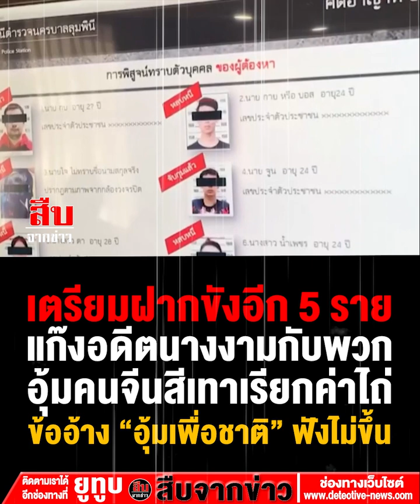เตรียมฝากขังอีก 5 รายแก๊งอดีตนางงามกับพวก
ผบก.น.5 เผย พนักงานสอบสวน สน.ลุมพินี เตรียมคุมตัวแก๊งอดีตนางงามร่วมกับพวกอุ้มเรียกค่าไถ่ชาวจีน อีก 5 รายที่เหลือฝากขังช่วงบ่ายวันนี้ พร้อมคัดค้านประกันตัว โต้ข่าวตำรวจไม่รับแจ้งความ “น้ำเพชร” แจ้งแฟนหนุ่มหายตัว ส่วนกรณี 1 ในผู้ต้องหาอ้างทำเพื่อประเทศชาติ เพราะผู้เสียหายเป็นคนจีนสีเทา ตำรวจไม่ให้น้ำหนัก

เมื่อวันที่ 19 เม.ย. 66 พล.ต.ต.ธวัชเกียรติ จินดาควรสนอง ผบก.น.5 เปิดเผยความคืบหน้าคดีกลุ่มคนร้าย 6 คน ที่มี น.ส.เพชรลดา หรือ น้ำเพชร อดีตผู้เข้าประกวดนางงามเวทีดัง ร่วมกันก่อเหตุอุ้มคนจีนยัดกล่องพลาสติกไปเรียกค่าไถ่กว่า 3.9 ล้านบาท ในพื้นที่ สน.ลุมพินี ว่า เมื่อคืนนี้ได้สอบปากคำผู้ต้องหาทั้ง 5 คนแล้ว เบื้องต้น 4 คน ที่ให้การเป็นประโยชน์ แต่น้ำเพชร ยังคงให้การปฏิเสธ ทั้งนี้ ถึงแม้ทาง น้ำเพชร จะอ้างว่าไม่มีส่วนเกี่ยวข้อง แต่ตำรวจมีพยานหลักฐานที่เชื่อมโยงกับกระทำความผิดหลายส่วน ทั้งข้อความที่พูดคุยวางแผน ยืนยันว่ามีพยานหลักฐานแน่นหนาที่จะดำเนินคดีกับน้ำเพชร ศาลจึงอนุมัติหมายจับ

ส่วนประเด็นที่เพื่อนของน้ำเพชร อ้างว่า หลังเกิดเหตุตัวน้ำเพชรก็ได้เข้าแจ้งความว่าแฟนหนุ่มชาวจีนหายตัวไป แต่ทางตำรวจ สน.ลุมพินี ไม่รับแจ้งความ เนื่องจากไม่ครบ 24 ชั่วโมงนั้น พล.ต.ต.ธวัชเกียรติ เปิดเผยว่า น้ำเพชรและเพื่อนสาวได้เดินทางมาแจ้งความจริง โดยก่อนหน้านี้เพื่อนของผู้เสียหายชาวจีนได้เข้าแจ้งความคนหายกับตำรวจไว้ก่อนแล้ว จึงยืนยันว่า จากคำกล่าวอ้างที่ว่าตำรวจไม่รับแจ้งความเพราะหายไปยังไม่ครบ 24 ชั่วโมงนั้น ไม่เป็นความจริง ซึ่งเป็นไปตามกฎหมายและเพื่อป้องกันภยันตรายที่อาจจะเกิดขึ้นกับผู้สูญหาย ตำรวจจะรับแจ้งความและดำเนินการสอบสวนทันที โดยสามารถแจ้งความซ้ำกันได้และตำรวจต้องรับแจ้ง

สำหรับคดีนี้หลังจากที่เพื่อนผู้เสียหายเข้าแจ้งความ ตำรวจก็เร่งตรวจสอบวงจรปิดทันที ทั้งนี้ อยู่ในระหว่างการให้พนักงานสอบสวน สน.ลุมพินี ตรวจสอบข้อเท็จจริงโดยละเอียด โดยเฉพาะประเด็นว่าจะเป็นการแจ้งความเพื่อจัดฉากของน้ำเพชรหรือไม่ ส่วนหลักฐานเรื่องเส้นทางการเงินยังไม่เชื่อมโยงกับน้ำเพชรโดยตรง แต่มีพยานหลักฐานเส้นทางการเงินไปถึงนายกบและ นางสาวตาชัดเจน และยังไม่พบบุคคลอื่นนอกจาก 6 คนนี้เกี่ยวข้อง

ส่วนเรื่องรถเบนซ์ของผู้เสียหาย พนักงานสอบสวนจะยึดเอาไว้ตรวจสอบเพราะเป็นพยานหลักฐานในการก่อเหตุ ซึ่งประเด็นที่นายกายสามารถนำกุญแจรถคันนี้มาให้นายกบใช้ขับไปประจวบคีรีขันธ์ได้อย่างไรนั้น อยู่ในระหว่างการตรวจสอบเพิ่มเติม

ด้านแรงจูงใจในการก่อเหตุ ซึ่งเพื่อนของน้ำเพชรกล่าวอ้างว่า นายกาย หรือ บอส เป็นผู้วางแผนทั้งหมดและที่ทำไปเนื่องจากหึงหวงและติดหนี้การพนันจึงต้องการเงิน ผู้บังคับการคาดการณ์ว่า น่าจะเกิดจากความโลภต้องการเงินมากกว่า ทั้งนี้ คำให้การต่างๆ ยังอยู่ในสำนวนซึ่งไม่สามารถเปิดเผยได้ ส่วนจะเรียกเพื่อนมาสอบหรือไม่ ต้องดูความเชื่อมโยงอีกครั้ง

ส่วนกรณีที่ นายกบ หนึ่งในผู้ต้องหากล่าวกับสื่อว่า ที่ก่อเหตุไปก็เพื่อประเทศชาติเนื่องจากผู้เสียหายเป็นกลุ่มทุนจีนสีเทานั้น พล.ต.ต.ธวัชเกียรติ ระบุว่า สิ่งสำคัญคือนายกบรับสารภาพว่าก่อเหตุจริง ส่วนสาเหตุจะมาจากอะไร ก็เป็นเพียงแค่คำกล่าวอ้างของผู้ต้องหา แต่ทั้งนี้ ผู้บังคับบัญชามีคำสั่งให้ตรวจสอบภูมิหลังของผู้เสียหายอยู่แล้วว่ามีความเกี่ยวข้องกับกลุ่มทุนจีนสีเทาในประเทศนอกจากเรื่องที่ถูกหมายจับคดีฉ้อโกงจากประเทศจีน

โดยในช่วงบ่ายวันนี้ ทางพนักงานสอบสวนจะนำตัวผู้ต้องหาทั้ง 5 รายไปขออำนาจศาลฝากขังที่ศาลอาญากรุงเทพใต้ ซึ่งพนักงานสอบสวนได้ยื่นคัดค้านการประกันตัว เนื่องจากเกรงว่าทางผู้ต้องหาจะไปยุ่งเหยิงกับพยานหลักฐานและเป็นคดีอุกฉกรรจ์สำคัญที่ประชาชนให้ความสนใจ